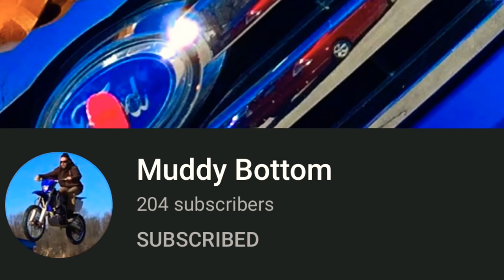Super funny video of police getting told to kick rocks!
Get ready to laugh your hass off!